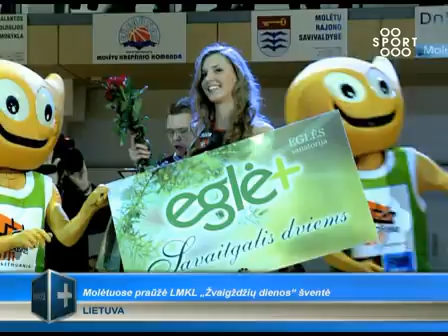SPORT1: Molėtuose praūžė LMKL „Žvaigždžių dienos" šventė